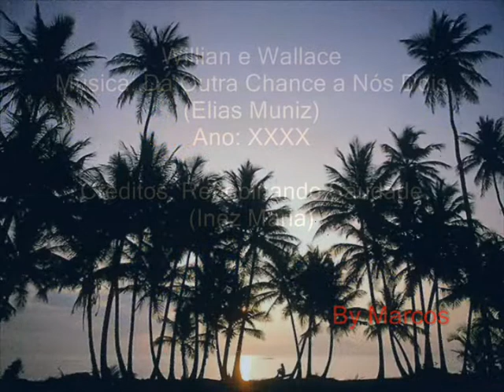Willian & Wallace - Dá Outra Chance a Nós Dois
Willian & Wallace
Ano: XXXX

Créditos: Rebobinando Saudade (Inez Maria)